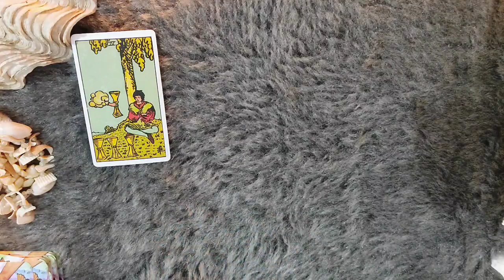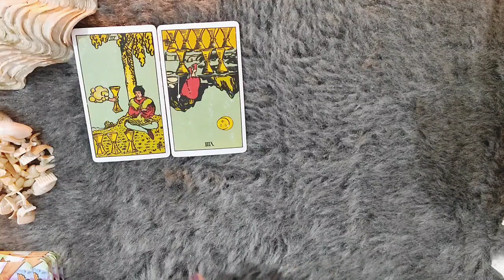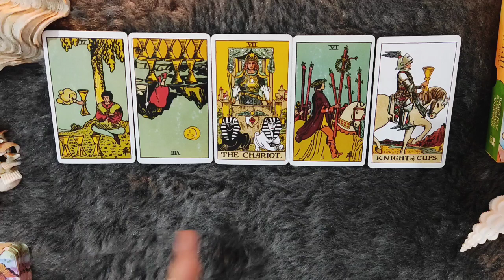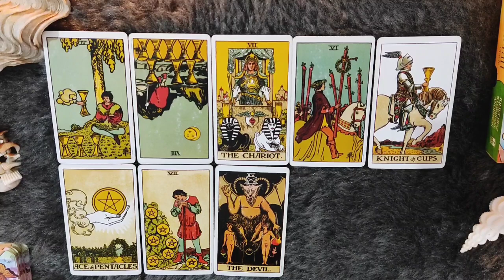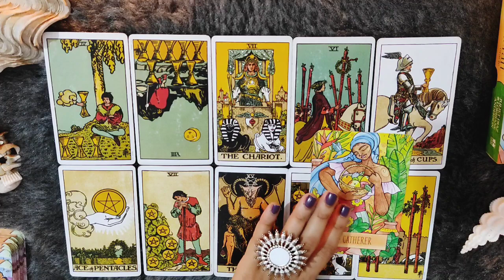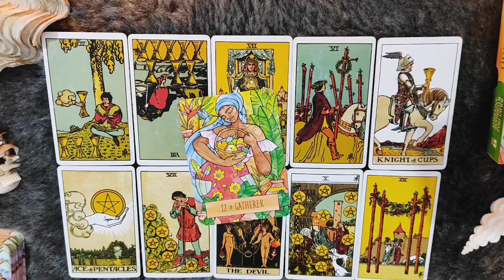*CAPRICORN/MAKAR RASHI- 1-7 MARCH LOVE READING*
janiye kya hai apke liye in love from 1-7 MARCH 2022.